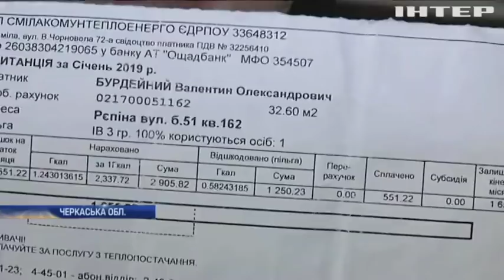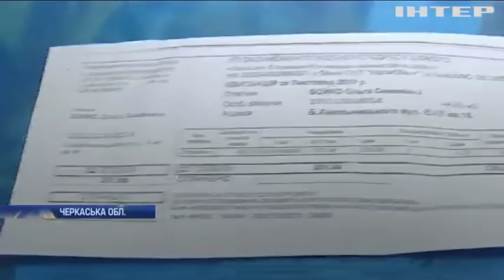Новости 7:00, выпуск за 26 февраля 2019 года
Дивіться у цьому випуску: Олені Зайцевій та Геннадію Дронову оголосять вирок. Індексацію пенсій профінансують грошима з розмитнення євроблях. Вогняний торнадо знищує ліса Австралії.